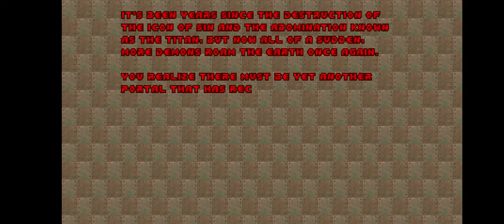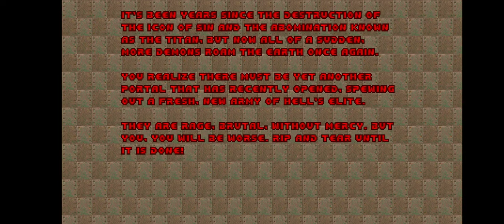Doom Zero Part 3 (Android Gameplay)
The eternal rule of Doom is that there's always another portal? 😛
From the creators of Amnesia: Key to Freedom. Doom Zero is both a celebration and subversion of the original Doom. With unique puzzle, navigational and narrative elements, the purpose of Doom Zero is to prove to Doom fans that there is far more you can do with the vanilla version of Doom II. This also means it can run on the DOS original.